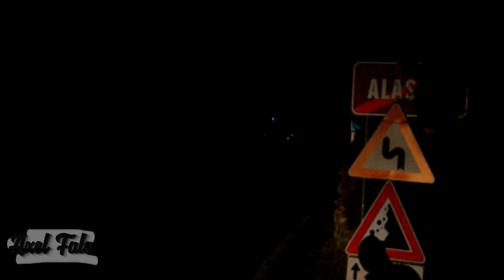BEST OF RALLY 2019 | Crash, Mistake & Show!